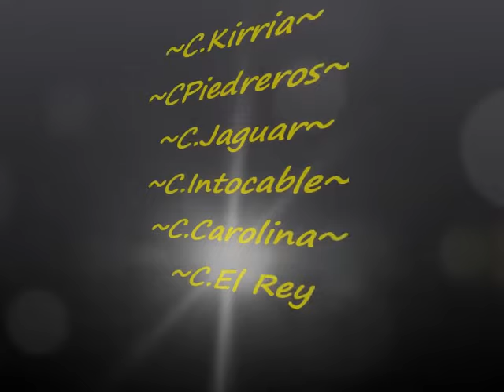1er CAMPEON DE CAMPEONES 2014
Murchison Downs - Murchison Texas